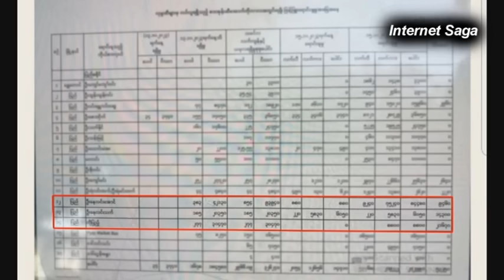ဒီဇင္ဘာ ၁၉ ညေန ၃ နာရီခြဲ ၿမိဳ႕ထဲမွာ အခုျဖစ္သြားတဲ့ လူ ၁၀၀ ေက်ာ္ ရက္ရက္စက္စက္ ေသဆံုးမႈ